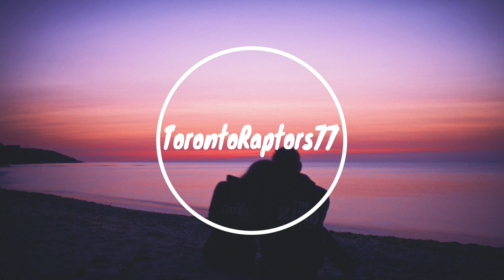Don Diablo - Don't Let Go (ft. Holly Winter)